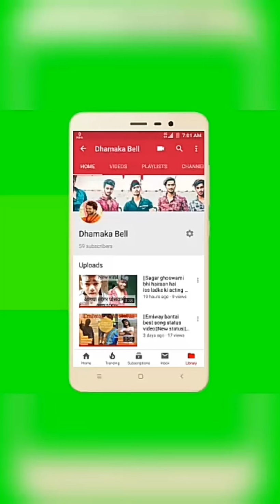New Tiktok Funny & Romantic videos of Jannat Zubair, Mr.Faisu, Avneet Kaur, Riyaz Aly, Arishfa Khan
Hop you all love this video

Tiktok ke best video ko dekhne ke liye hamare channel pe jaye or tiktok ke famous Star's ke video Ka maja utaye